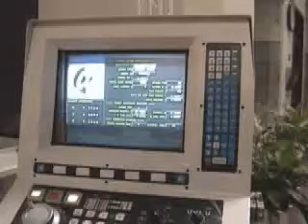SATIH TAŞLAMA 4) yüzey taşlama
giyotin makas bıçağı bileme taşlama